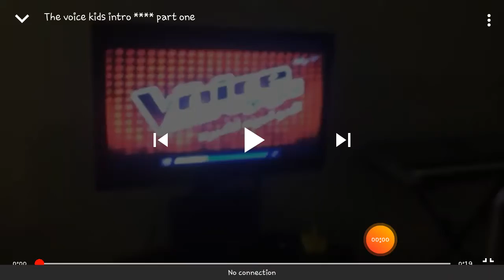The voice kids ```~~~~``~`~